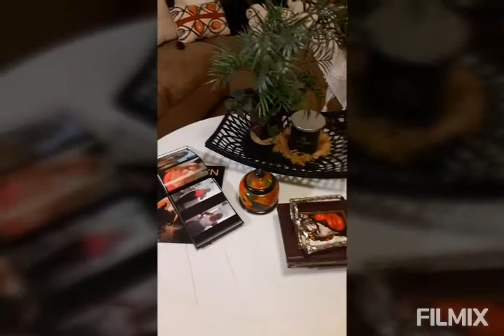Qne of a kind Black Art Room decor acrylic african king & Queen painting 36 X 24. 2 decor designs